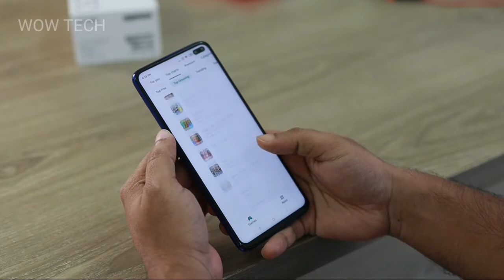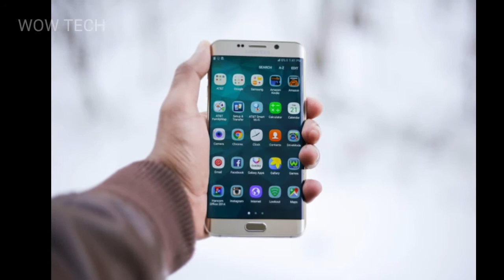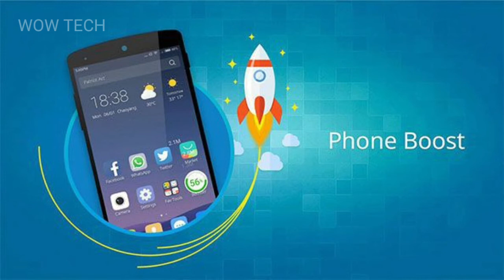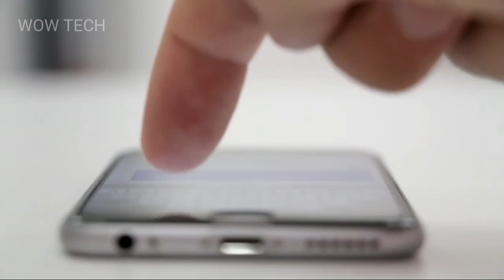♦️Do not do these things in your new mobile|| Sinhala || Wow tech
earn money from home sinhala
earn money sinhala
money earning sinhala
online money earning sinhala
money making sinhala
how to earn money in internet sinhala
how to earn money from home sinhala